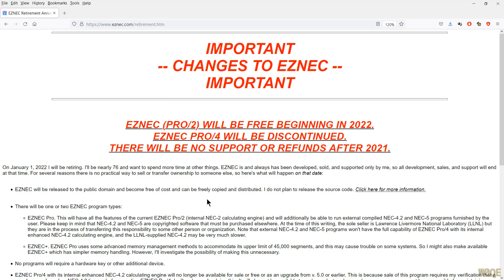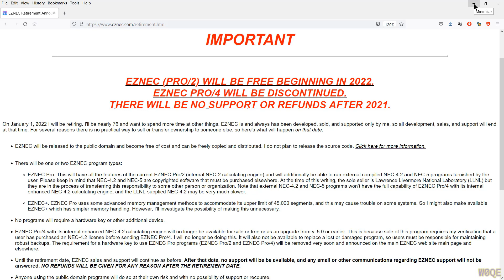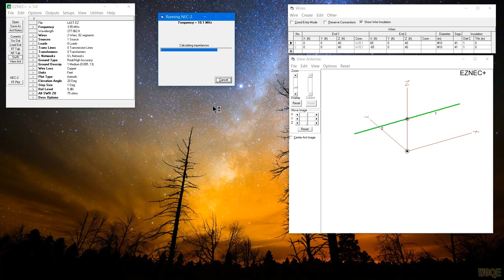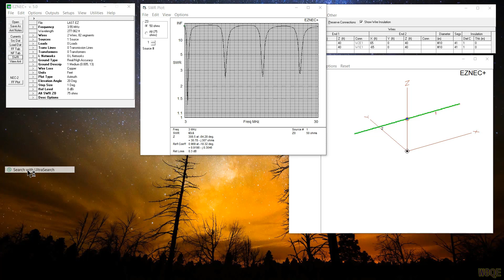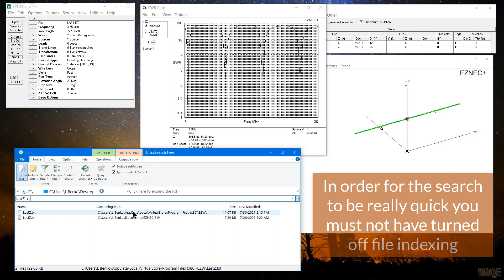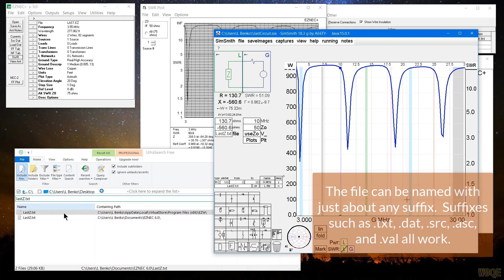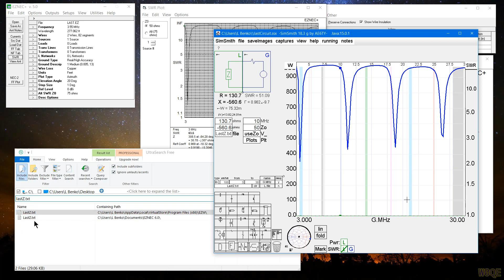#105: Using EZNEC Data in SimSmith and a Big EZNEC Change